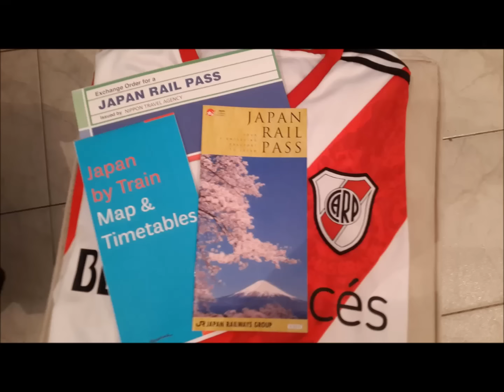River, hasta en Japón estamos alentando!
Canción para el Mundial de Clubes 2015 alentando a RIVER PLATE!